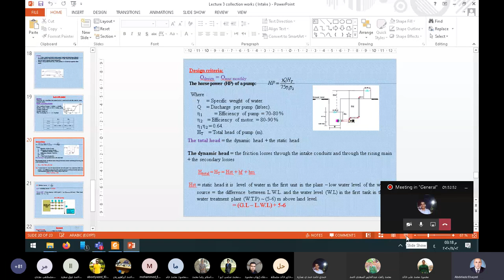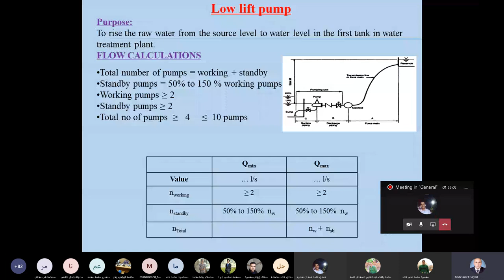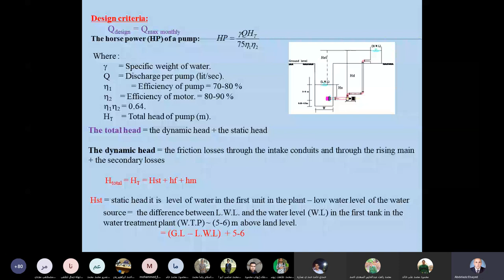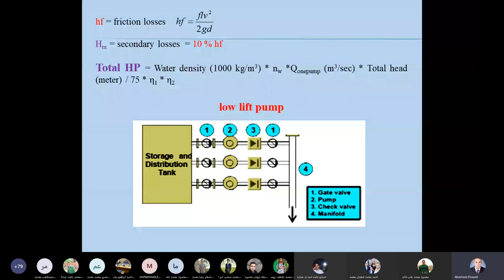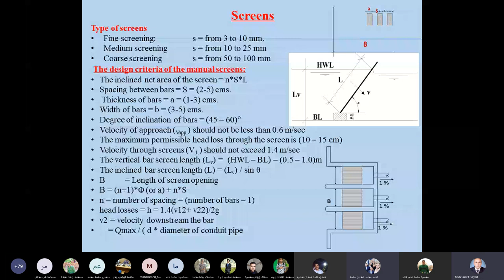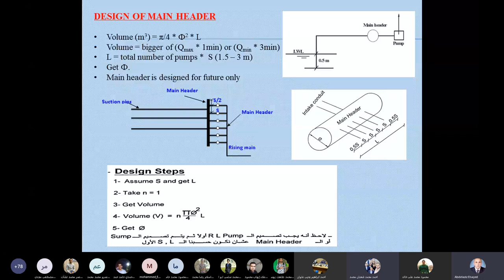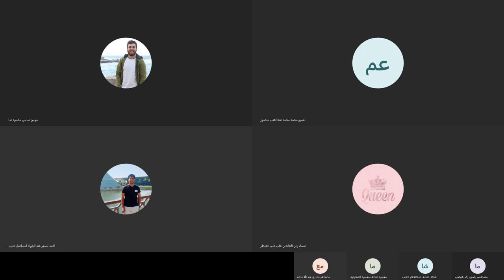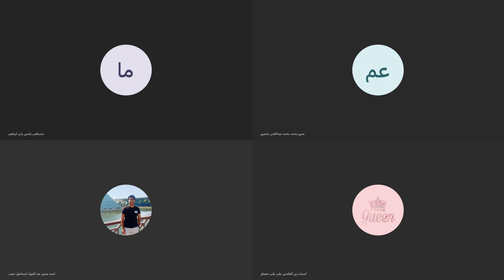محاضره صحيه 3 جزء 2